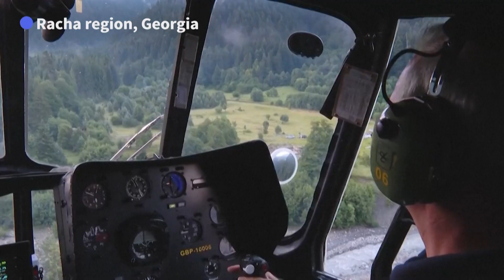Rescue efforts underway in Georgia after landslide kills at least seven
Search and rescue officials pull people out from under the mud and evacuate those in dangerous locations after a landslide in the western Georgian region of Racha killed at least 11 people, according to Georgia's interior ministry. It said in an earlier post that rescue efforts were under way and that 140 people had been evacuated while dozens remain missing. AFP